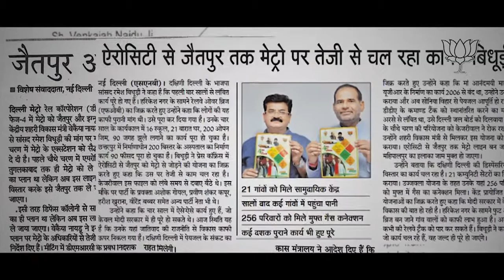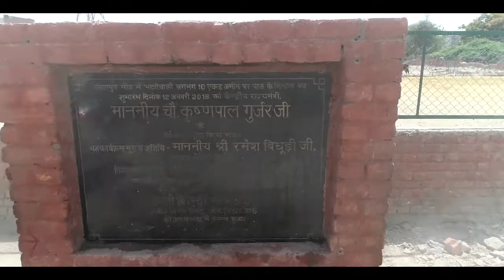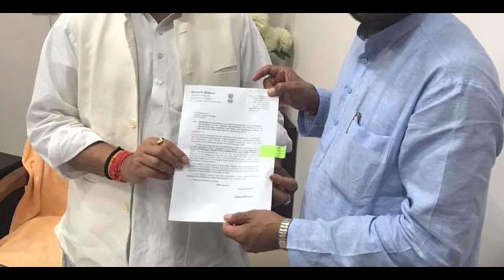Efforts by MP Shri Ramesh Bidhuri For Development of Badarpur Area